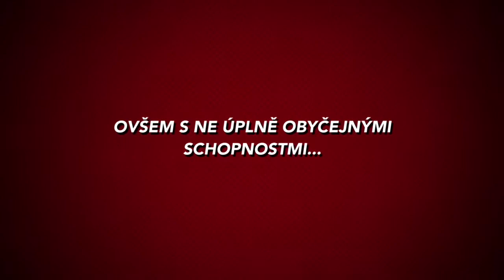trim 0630FD31 0F1A 4E67 87CB FFC68FDAFEDB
Malá twirlingová upoutávka